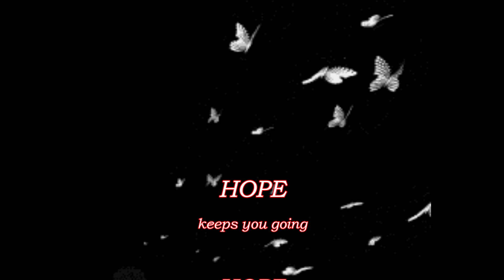HOW DOES COVID-19 AFFECT THE WORLD? || Loka Samastha Sukhino Bhavanthu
HOW DOES COVID-19 AFFECT THE WORLD?
What do we need to have if we lose our peace, health & love?
How can we recover from this pandemic?